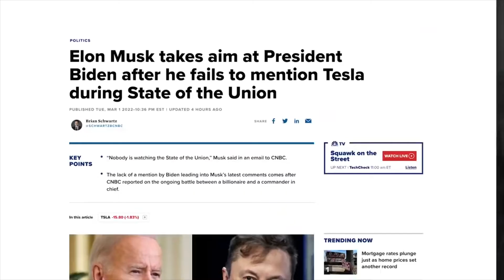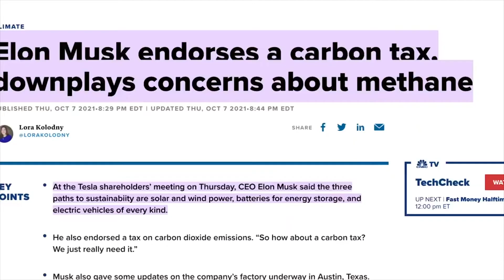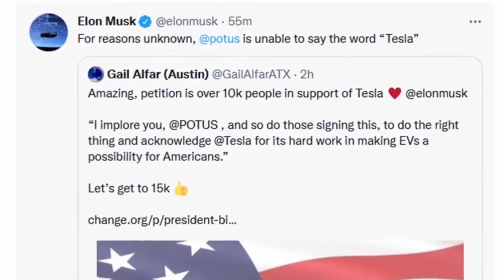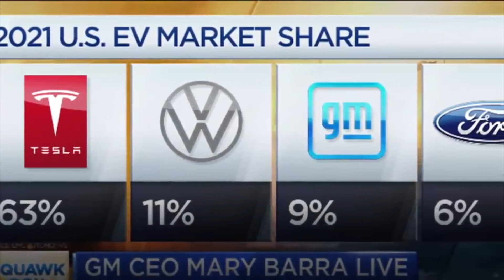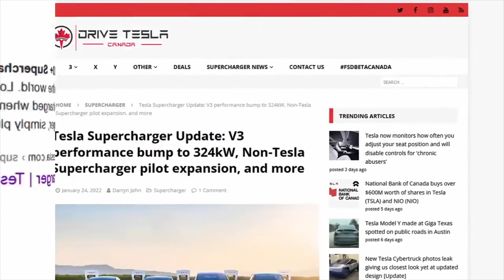Elon Musk ACCUSES President Biden of TARGETING HIM in SEC ‘harassment Campaign!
In this video, we break down Elon Musk ACCUSED President Biden of TARGETING HIM in SEC ‘harassment Campaign!